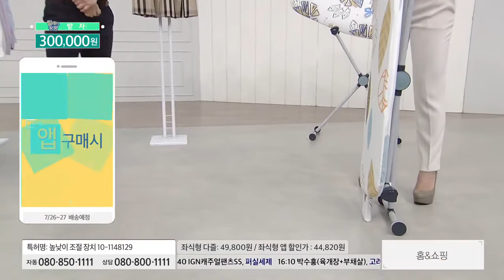[홈앤쇼핑] 다즐다리미판